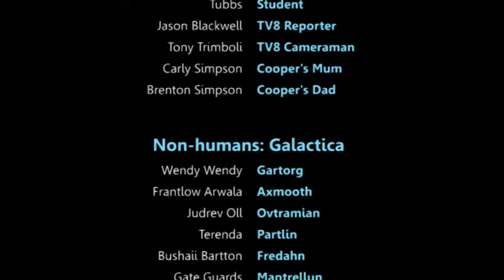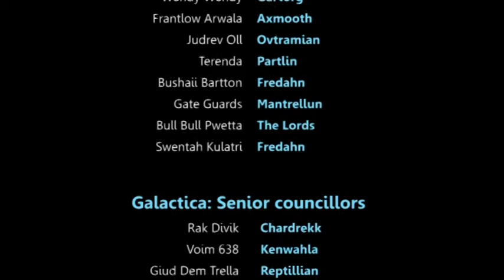Kings of the World: Audiobook Trailer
Script and video editing for the trailer of the audiobook version of Kings of the World